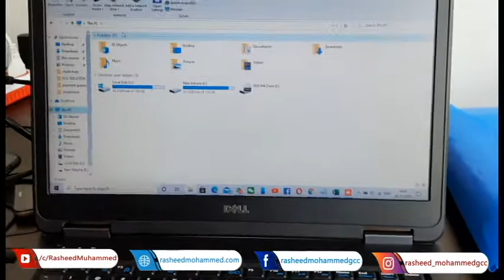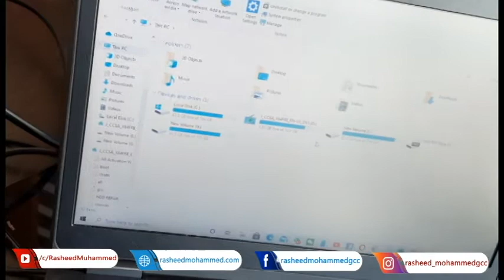കേടുവന്ന ഹാർഡ് ഡിസ്ക് എങ്ങനെ റെഡി ആക്കാം?ഹാർഡ് ഡിസ്ക് ഡിറ്റെക്റ്റ് ചെയ്യുന്നില്ലേ by rasheedmohammed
ഇന്ന് നമ്മൾ ഈ വിഡിയോയിൽ പറയാൻ പോകുന്നത്  ഒരു എക്സ്റ്റേണൽ ഹാർഡ് ഡിസ്ക്  കമ്പ്യൂട്ടറിൽ ഡിറ്റക്ട് ചെയ്യാത്തത്  എങ്ങനെ ശരിയാക്കി എടുക്കാം എന്നാണ്
ഹാർഡ് ഡിസ്ക്  കംപ്ലൈൻറ് ആവാൻ ഒരുപാട് കാരണങ്ങളുണ്ടാവാം , നമ്മൾ ലാപ്ടോപ്പോ കമ്പ്യൂട്ടറോ ശെരിയായ രീതിയിൽ ഉപയോഗിക്കാതിരിക്കുകയാണെങ്കിൽ  ഹാർഡ്  ഡിസ്ക് കംപ്ലൈൻറ് ആവാനുള്ള സാധ്യത വളരെ കൂടുതലാണ്
ഈ ഹാർഡ്  ഡിസ്ക് ഒരുപാട് ഉപയോഗിക്കാതെ വച്ചതുകൊണ്ടു തന്നെ കമ്പ്യൂട്ടറിൽ ഹാർഡ് ഡിസ്ക് ഡിറ്റക്ട  ചെയ്യുന്നില്ല എന്നതാണ് ഇതിന് ഒരു കംപ്ലൈൻറ്
ബോര്ഡില് നിന്നും  ഹാർഡ് ഡിസ്ക് ഹെഡ് ലേക്കുള്ള കണക്ഷൻ പോയിന്റിന്റെ  ഭാഗത്തു   ക്ലാവ് പിടിക്കുമ്പോഴാണ് ഇത് ശരിക്കും വർക്ക് ചെയ്യാത്ത ഒരു പ്രശ്നം വരാറ് ഇതുപോലെ ഉള്ള കംപ്ലൈന്റ്റ് ആണെങ്കിൽ നമുക്ക് ഈസി ആയിട്ട്  ക്ലിയർ ചെയ്യാം അതല്ല ഹെഡ്ഓ ഹാർഡ് ഡിസ്കിന്റെ പ്ലേറ്റിന്റെയോ  കംപ്ലൈന്റ്റ്  ആണെങ്കിൽ നന്നാക്കിയെടുക്കാൻ ബുദ്ധിമുട്ടായിരിക്കും അതിന് എക്സ്പീരിയൻസ് ആയിട്ടുള്ള ടെക്നീഷ്യൻമാരുടെ അടുത്തുതന്നെ കൊടുക്കേണ്ടതാണ് ഇനി ഈ കംപ്ലൈന്റ്റ്  ഇതെങ്ങനെ ശെരിയാക്കാൻ പറ്റുമെന്ന് നമുക്ക് ഈ വീഡിയോയിലൂടെ കാണാം
ഇപ്പോൾ നമ്മൾ കാണുന്നത്  ഒരു കംപ്ലൈന്റ്റ് ആയിട്ടുള്ളൊരു ഹാർഡ് ഡിസ്ക് ആണ് ഇനി ഇതിന്റെ ഉൾഭാഗത്തു  എന്താണെന്നൊന്നു നോകാം ആദ്യം നമ്മൾ ബോർഡിൻറെ ഭാഗത്തുള്ള സ്ക്രൂ എല്ലാം അഴിച്ചെടുക്കുക ഇത് അഴിക്കുമ്പോൾ അതിനു പറ്റിയ സ്ക്രൂ ഡ്രൈവർ വെച്ച് മാത്രമേ ചെയ്യാവു അല്ലെങ്കിൽ സ്ക്രൂ ന്റെ ത്രെഡ് പോകുകയും പിന്നെ അത് അഴിച്ചെടുക്കാൻ പറ്റാതാവുകയും ചെയ്യുന്നു
അതിനു ശേഷം നമ്മൾ ഈ ഹാർഡ് ഡിസ്ക്ന്റെ സര്ക്യൂട്ട് ബോർഡ് അതിൽ നിന്നും എടുക്കുക അതിന്റെ ഉൾഭാഗത്തു ഈ ബോർഡിൻറെ ഒരു സെപ്പറേറ്റർ ഷീറ്റ് ഉണ്ട് അതും നമുക്ക് റിമൂവ്  ചെയ്തെടുക്കാം ഇപ്പോൾ നമ്മൾ കാണുന്നതാണ് ഈ ഹാർഡ് ഡിസ്ക്ന്റെ സെർക്യൂട്ടിട് ബോർഡിൻറെ  ഉൾഭാഗം ആണ്
ഇനി നമ്മൾ ഈ ബോർഡ് നല്ലതുപോലെ ക്ലീൻ ചെയ്യണം അതിനായി നമ്മൾ  യൂസ് ചെയ്യുന്നത് സ്പിരിറ്റ്  ആണ് ഇത്  നമുക്ക് മെഡിക്കൽ ഷോപ്പുകളിൽ നിന്നെല്ലാം വാങ്ങിക്കാൻ പറ്റും ഇപ്പോൾ കാണുന്നത്  ഹാർഡ് ഡിസ്കിന്റെ സെർക്യൂട്ടിട് ബോർഡിന്റെയും ഡിസ്കിന്റെയും കണ്ണെക്ടർ ഉള്ള സ്ഥലമാണ് ഇവിടെ ക്ലാവ് പിടിക്കാനുള്ള ചാൻസിസ് വളരെ കൂടുതൽ ആണ് അതുകൊണ്ട് തന്നെ  ഇനി നമ്മൾ ഒരു ബ്രഷിൽ കുറച്ചേ സ്പിരിറ്റ് ആക്കി  ഈ ഹാർഡ് ഡിസ്ക് നല്ലതുപോലെ ക്ലീൻ ചെയ്തെടുക്കണം ഹാർഡ് ഡിസ്കും സെർക്യൂട്ടിട് ബോർഡും കണക്ട് ചെയ്യുന്ന ഭാഗം നല്ലതുപോലെ ഈ ബ്രഷ് വെച്ചേ ക്ലീൻ ചെയ്തെടുക്കുക  അതുപോലെ തന്നെ  സ്പിരിറ്റ് ഒരു കോട്ടേണിൽ മുക്കിയിട്ടു  നല്ലതുപോലെ ക്ലീൻ ചെയ്യുക ബ്രഷ് വെച്ച് ക്ലീൻ ചെയ്ത ഭാഗം എല്ലാം ഈ കോട്ടൺ വെച്ച് നല്ലതുപോലെ ഒന്നുകൂടെ ക്ലീൻ ചെയ്തെടുക്കുക
ഇനി നമ്മൾ ചെയ്യേണ്ടത് ഈ ബോർഡ് നല്ലതുപോലെ ഹീറ്റ്ഗൺ വെച്ച് നല്ലതുപോലെ ചൂടാക്കി  കൊടുക്കുകയാണ് നമ്മൾ ഇവിടെ ഉസ് ചെയ്യുന്ന ഹീറ്റ് ഗൺ ന്റെ സോക്കറ്റ്  അഴിച്ചു വെച്ചിരിക്കുകയാണ്  എന്നാൽ മാത്രമേ ഈ ഹീറ്റ് സ്പ്രെഡ് ആയിട്ട് ഈ ബോര്ഡില് എത്തുകയുള്ളൂ  എവിടെ ഈ സോൾഡർ ചെയ്ത ഭാഗത്തെ എന്തെങ്കിലും റസ്റ്റ് ഉണ്ടെങ്കിൽ തന്നെ അതെല്ലാം പോകാൻഇതുപോലെ ഒന്ന് ഹീറ്റ്  ചെയ്തു കൊടുത്താൽ മതി
നല്ലതുപോലെ ഹീറ്റ് ആക്കിയതിനു ശേഷം ഈ ബോർഡ് നല്ല ചൂടായിരിക്കും സൊ പെട്ടെന്ന് തന്നെ നമ്മൾ ബോർഡ് എടുക്കാതെ അത് ചൂട് കുറയുന്നവരെ വെയിറ്റ് ചെയ്ത ശേഷം ബോർഡ് എടുക്കുക  അതിനുശേഷം ഈ ബോര്ഡില് നമ്മൾ വസിച്ചു മാറ്റി വെച്ച ഈ ബോർഡും ഹാർഡ് ഡിസ്കും സെപ്പറേറ്റ ചെയ്ത ഈ ഷീറ്റ് കറക്റ്റ് വെച്ച് കൊടുക്കുക എന്നിട്ട് ഈ ബോർഡ് വീണ്ടും നമ്മൾ ഈ ഹാർഡ് ഡിസ്ക് കണക്ട് ചെയ്തേ കൊടുക്കുക അതിനു ശേഷം നമ്മൾ ഈ സ്ക്രൂ എല്ലാം ഇട്ടുകൊടുത്തെ സെറ്റ് ആക്കി എടുക്കുക
ഇനി നമുക്ക് ഈ ഹാർഡ് ഡിസ്ക് ഒരു കമ്പ്യൂട്ടറിൽ കണക്ട് ചെയ്തു നോക്കാം ഇതേ വർക്കിംഗ് ആകുന്നതു കാണാൻ വേണ്ടിയിട്ടു
ഇതുപോലെയുള്ള കൂടുതൽ വീഡിയോകൾക്കായി യൂട്യൂബ് ചാനൽ സബ്സ്ക്രൈബ് ചെയ്യുക
അതുപോലെ തന്നെ ഫേസ് ബുക്ക് പേജ് ലൈക് ചെയ്യുക ഷെയർ ചെയ്യുക
കേടുവന്ന ഹാർഡ് ഡിസ്ക് എങ്ങനെ റെഡി ആക്കാം
ഹാർഡ് ഡിസ്ക് ഡിറ്റെക്റ്റ് ചെയ്യുന്നില്ലേ